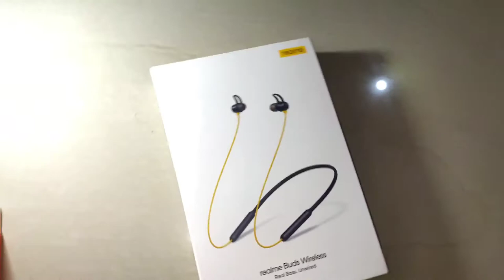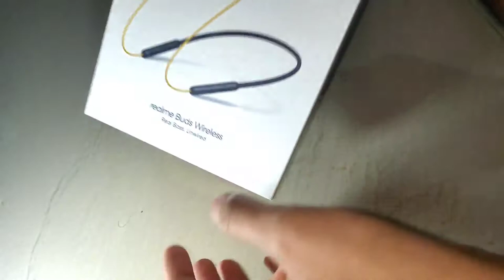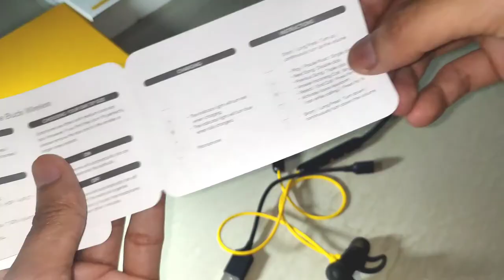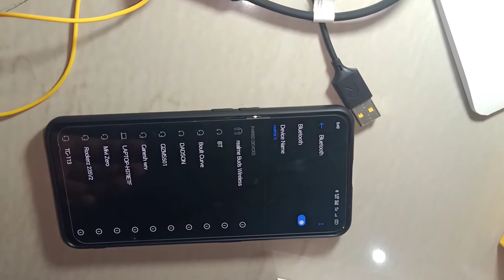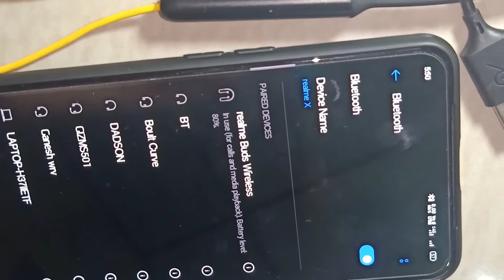REALME buds wirless headphone unboxing assamese sound qulity headphone connectivity test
realme buds#realme#assam#awsom assam,headphon,wirless, Bluetooth,speaker,yeloow,black ,india, North East,love,night, features,azing,awsom,wired free,music lover
earbuds - 30%

earphones - 10%

headphones - 10%

airpods - 8%

bluetooth - 7%

wireless - 7%

earphone - 6%

awsom HEADPHON LONG  LUSTING
MUSIC,,REALME,UNBOXING,XANJAY,DIBRUGARH,ASSAM.LOCAL LANGUAGE,,ASSAMESE UNBOXING,JOI AI AXOM,